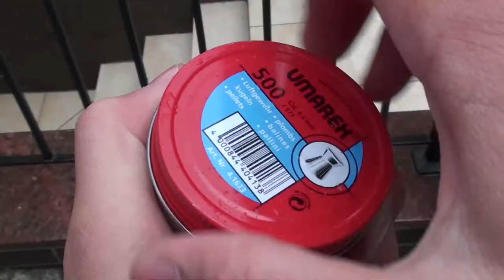Garden Hunting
Just a short movie. You can see Lightning XL spring rifle from BSA Guns in action.